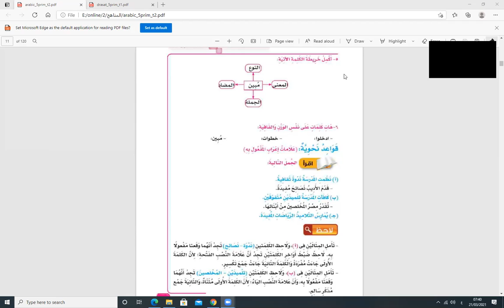احمد علي لغة عربية الصف الخامس الفصل الدراسي الثاني الوحدة الاولي الدرس الثاني اعراب المفعول به